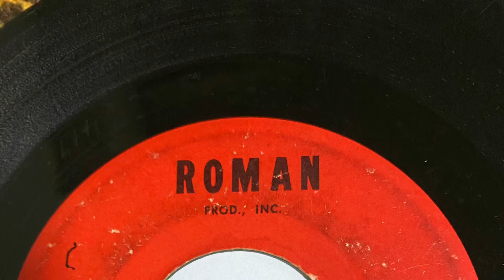RUDOLPH TAYLOR DOORSTEPS TO SORROW 1967